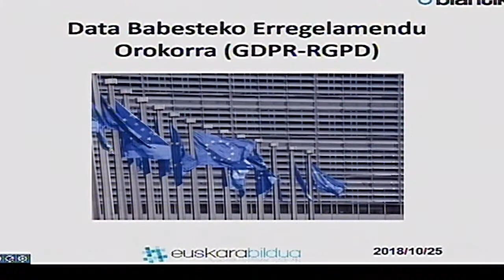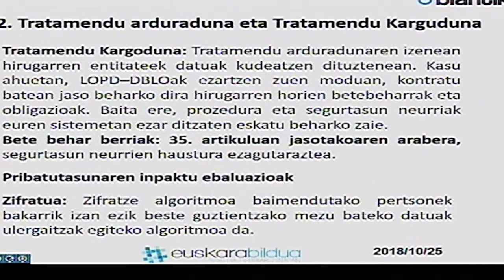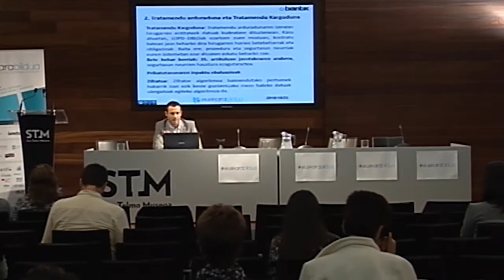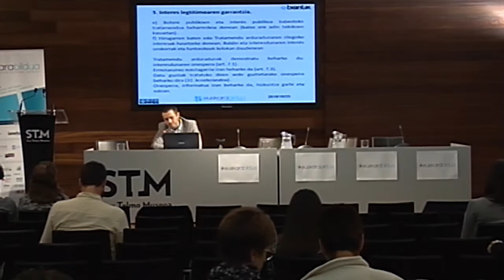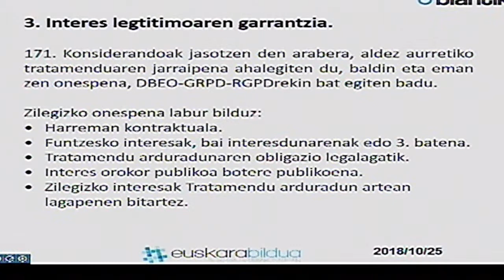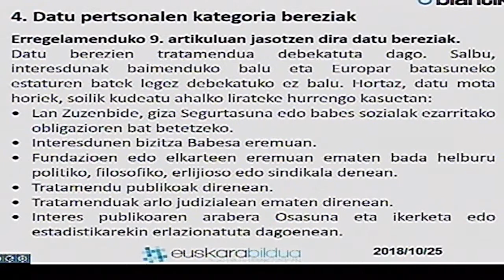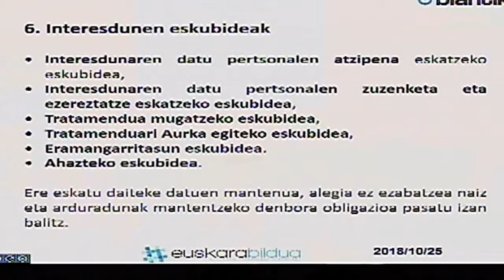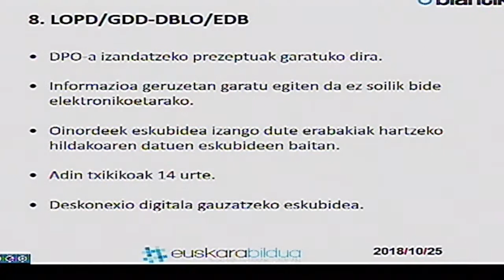Ion Turrillas (Biantik): Datuak Babesteko Europar Erregelamenduko gakoak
2018ko urriaren 25ean egindako Euskarabildua jardunaldian Gobernu Irekietarako teknologien gaia landu genuen. Ion Turrillasen ponentzia.